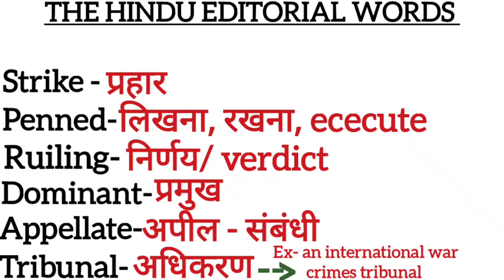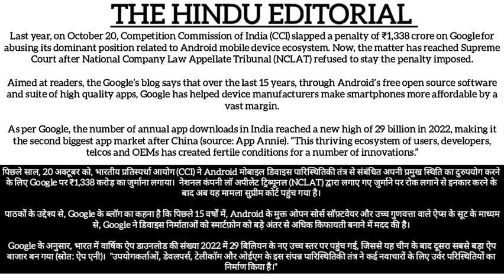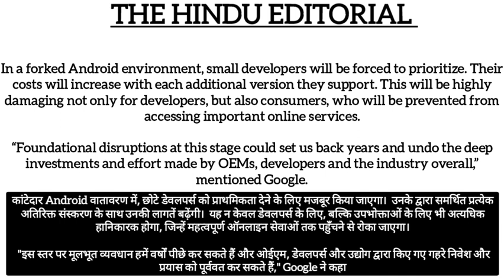The Hindu Newspaper Editorial Analysis|15 January 2023 | Editorial by |@English Vocabulary Offical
The Hindu Newspaper Editorial Analysis|15 January 2023

The Hindu Analysis | The Hindu Editorial | 15 January 2023 | Hindu Editorial Analysis | Bank, SSC, UPSC & State PSC | Welcome to The Hindu Editorial Show. The Hindu endows you with opinions, editorials, analyses, and articles about all the latest, trending, and breaking news from around the world.

15 January 2023 The Hindu Analysis and The Hindu Editorial Analysis by @english vocabulary official for UPSC/ State PSC

The Hindu Newspaper Analysis & Editorial , 15 January 2023 for UPSC/CSE/IAS/EPFO/RBI/Bank in English By @english Vocabulary official . This lecture is covering important latest words and editorials in the required depth mainly for UPSC CSE IAS, CDS, NDA, EPFO, PSC, SSC, Banking, IBPS, RRB, RBI, SSC, CLAT Exams Preparation, and General Studies for all competitive examinations. In this video lecture, our channel  brings you The Hindu Analysis. The aspirants are advised to watch the entire video lecture for a better understanding of all the topics till the end. editorial today, editorial by english Vocabulary official, english vocabulary editorial, the hindu editorial today